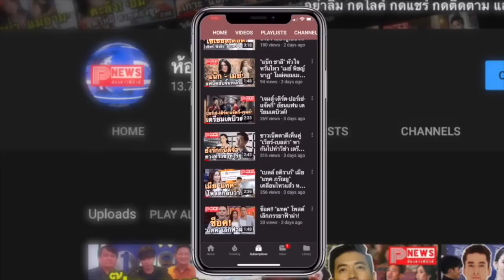ห้องข่าวพีนิวส์ | “ไบร์ท-วิน” ว่าไงแฟนคลับเชียร์หนัก อยากให้ “เพราะเราคู่กัน” มีซีซั่น 2